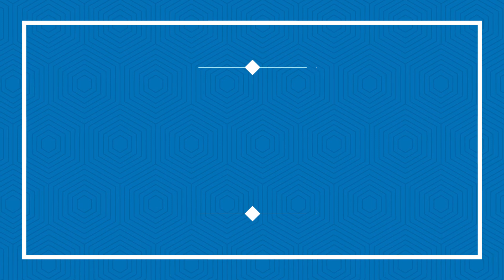MindfulMonday with Margaret Martin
"The Chatter that Matters" is our theme for April.
This week we focus on your Chatter / Self-Talk - what are you saying to you? Learn steps to transform it to something more supportive and positive.

YourChatterMatters - Change Your Mindset - Change Your Life!

Motivational Speaker | Lead Book Symposiums with Companies and Organizations - "The Chatter that Matters - Your Words ARE Your Power" | Coach: Life Guide & Career Coaching | Author: Blog / Newsletter & Book - "The Chatter that Matters . . . Your Words ARE Your Power."